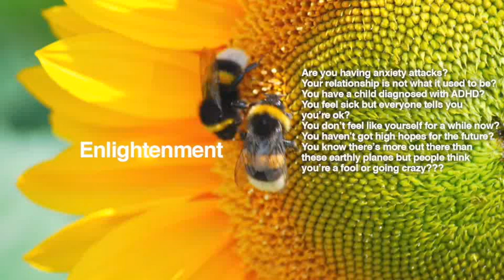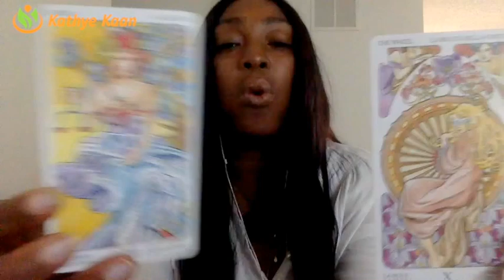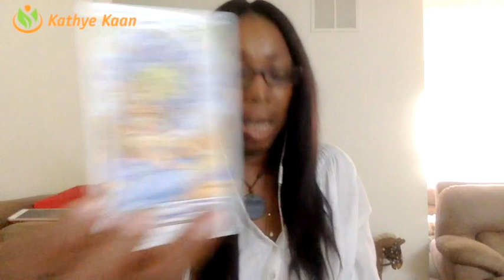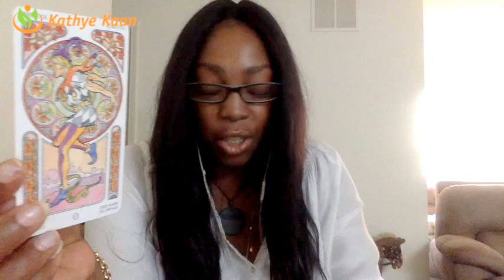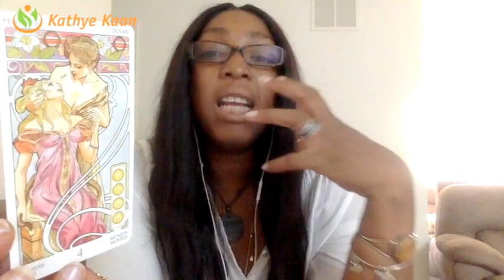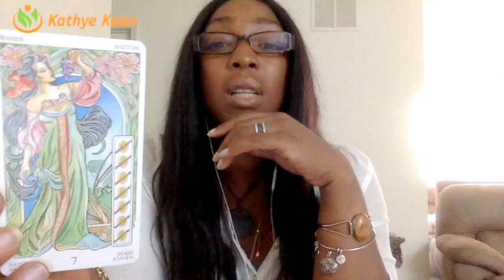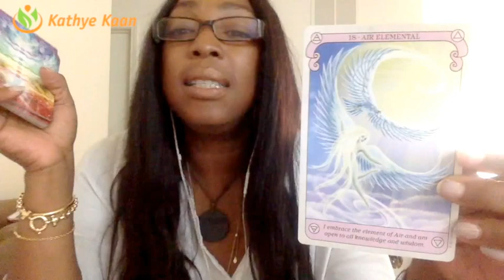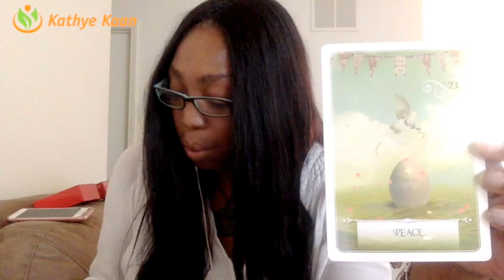GEMINI Weekly Reading Psychic Tarot Horoscope | Week 29 | 17 July - 23 July